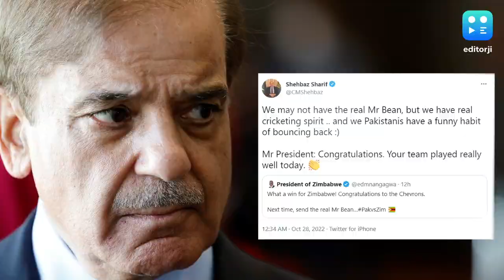Shehbaz Sharif's Retort To Zimbabwe President's 'Mr Bean' Dig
In response to Zimbabwe President's 'Mr Bean' dig at Pakistan for losing to his country in a cricket match, Pakistan Prime Minister Shehbaz Sharif said they may not have the real Mr Bean, but they have the real cricketing spirit.